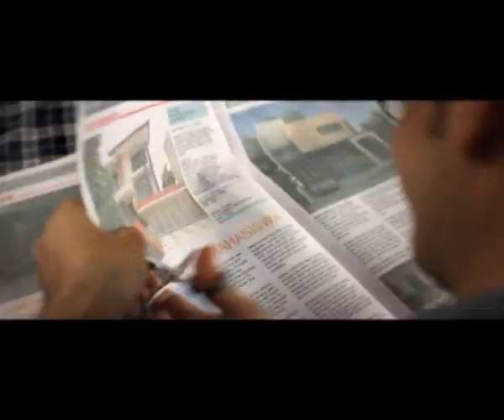TVC Corporate BCA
Wujudkan Mimpi Bersama Solusi BCA